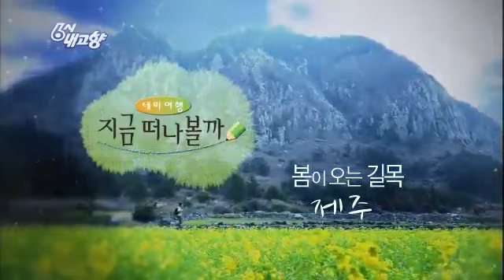6시 내고향 - Hometown Report EP5213 # 008